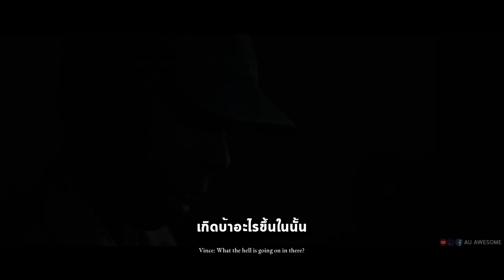ฉากจบแย่ที่สุดและไม่รอด The Dark Picture : Little Hope Bad Ending แปลไทย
🔴สนับสนุนรายการได้ที่ปุ่มสมัครสมาชิก

🔴LIVE ติดตามชมย้อนหลังได้ที่

เติมเกมมือถือ League of Legends Wild Rift Codashop
▶เติมบัตรสตรีม/บัตรเติมเงินได้ที่ GGkeystore